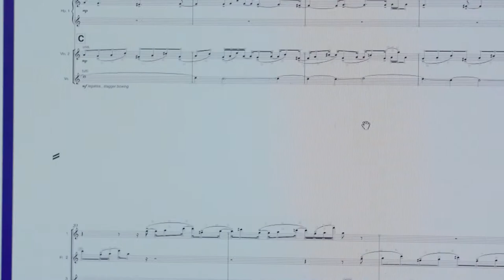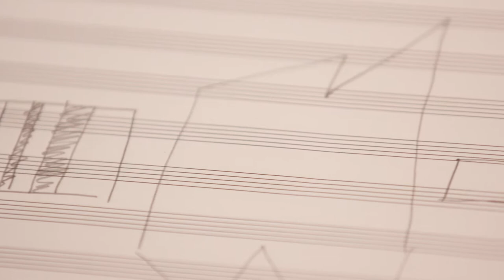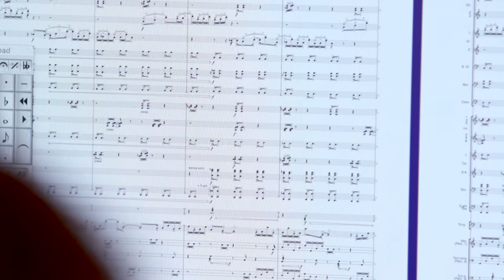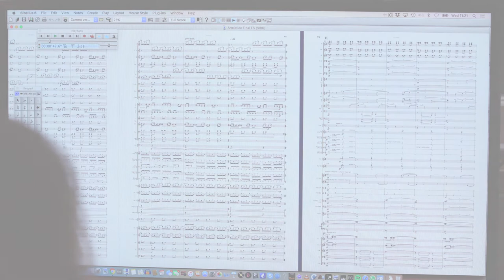Make Art Not War - Anna Meredith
Leading contemporary artist, Bob and Roberta Smith, invites 16-18 year-old students nationwide to explore essential creative skills and to make new work in response to the bold provocation: "What does peace mean to you?"

Here, artist Anna Meredith talks about the importance of having confidence in your original idea.